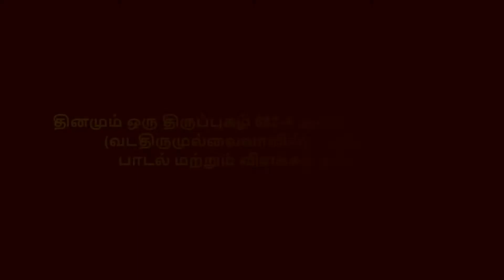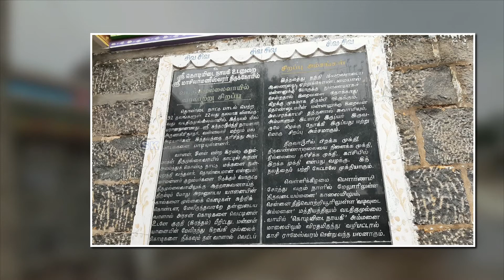தினமும் ஒரு திருப்புகழ் 682 A அணி செவ்வியார் வடதிருமுல்லைவாயில் பகுதி 0674 பாடல் மற்றும் விளக்கம் த